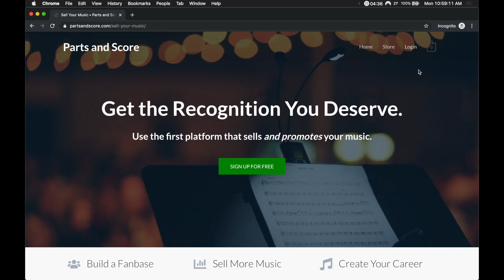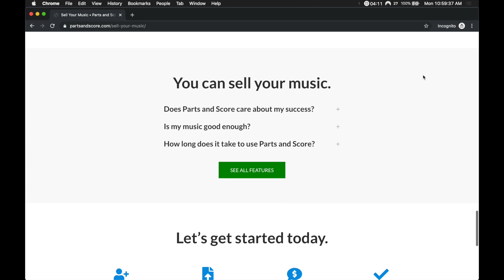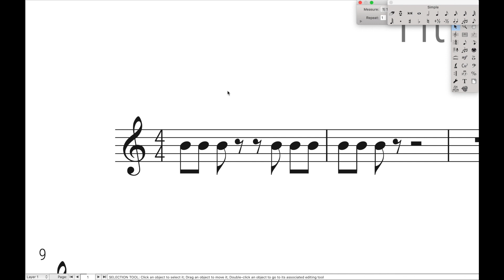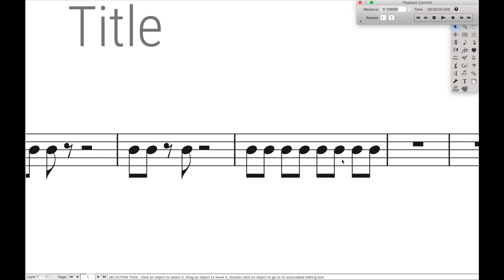Fix Eighth Note Beaming | Finale Superuser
This is how to fix eighth note beaming in Finale using the document options.